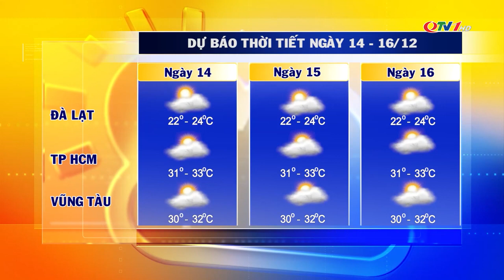Dự báo thời tiết hôm nay mới nhất ngày 14/12/2022 | Dự báo thời tiết 3 ngày tới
​QuangNinhTv​ Thoisu​QuangNinh
* Điện thoại: 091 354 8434